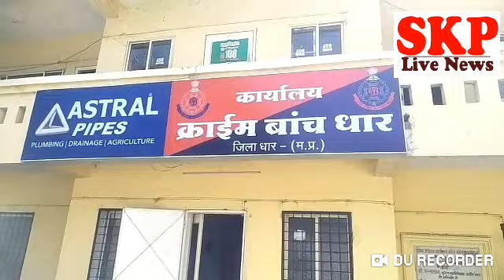क्राइम ब्रांच के द्वारा धार के सरस्वती नगर में सट्टे पर बड़ी कारवाई बिग ब्रेकिंग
रेणु अग्रवाल बिग ब्रेकिंग
 धार के सरस्वती नगर में सट्टे पर बड़ी का्रवाई धार क्राइम ब्रांच के द्वारा की गई है कारवाई बताया जा रहा है कि सटोरिए राजगढ़ और इंदौर के बड़े सटोरिए हैं जो कि धार में आकर सरस्वती नगर में आकर सट्टे का कारोबार कर रहे थे